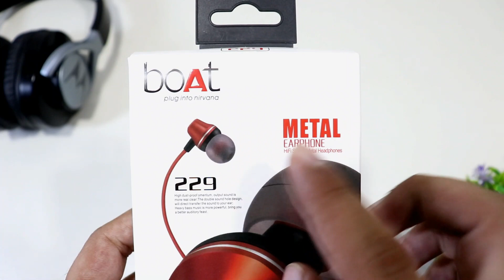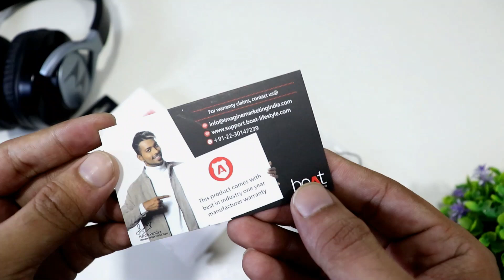boAt BASSHEADS 229 Wired Earphone Full Unboxing & Review in Hindi. Should you buy?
boAt BASSHEADS 229 Wired Earphone Full Unboxing & Review in Hindi.

boAt BASSHEADS 229

All Earphones List that i Ever Unboxed and Reviewed on Channel.

1. Wired In-Ear Earphones :-

2. Wireless In-Ear Earphones :-

3. Wired Headphones :-

4. Wireless Headphones :-

5. True Wireless Earbuds :-

Help Tech Mania Channel in Return, via buying your gadget from below links
Flipkart Sale
Amazon Sale
Amazon Diwali Mela

Top Best Offers on this Sale:-

Mobiles & Tablets

TVs & Appliances

Electronics : Accessories, Cameras & Photography, Computers & Accessories, Headphones, Mobiles & Tablets, Wearable Technology

Beauty,Toys, Baby Care & More

Home Essential & Furniture

Flipkart Brands

                           Best Products for TVs & Appliances

Samsung 7-in-1 80cm (32 inch) HD Ready LED Smart TV

Mi LED Smart TV 4A Pro 108 cm (43) with Android

iFFALCON by TCL AI-Powered K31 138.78cm (50 inches)

Samsung The Frame

Onida 6.2 kg Fully Automatic Top Load

Samsung 192L 5 Star Fridge

Sansui 1.5 Ton 5 Star Triple Inverter AC

IFB 23L Convection Oven

IFB 6 kg Fully Automatic Front Load

Apparel & Accessories

Rock bottom prices on electronics

TVs and Appliances

Amazon Fashion

Home and Kitchen

Health & Personal Care

Books, toys, gaming and more

Echo | Fire TV | Kindle
Health, Household & Personal Care

Amazon Brands & More

Unique Products from Small Businesses

Sports & Fitness